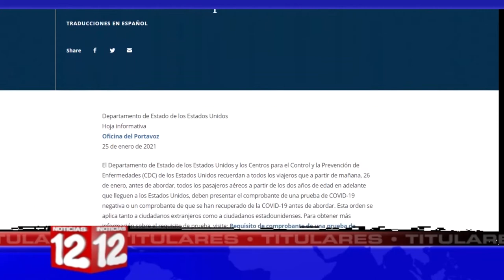Breve informativo de Noticias 12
*Imposición de la ceniza este año no será en la frente por medidas anti covid-19, según  Monseñor Silvio Fonseca.
*Crean comisión de buena voluntad para unificar la oposición nicaragüense.
*EEUU exige a partir de hoy a viajeros pruebas negativas de covid-19.
*50 millones de quintales de azúcar se han producido en lo que va de la zafra 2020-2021